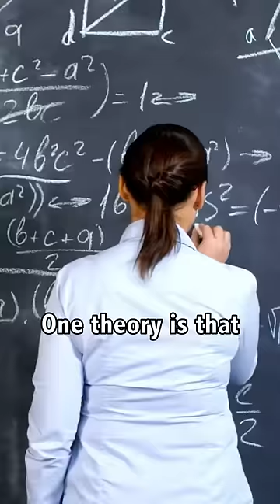TALLEST HUMANS ON EARTH